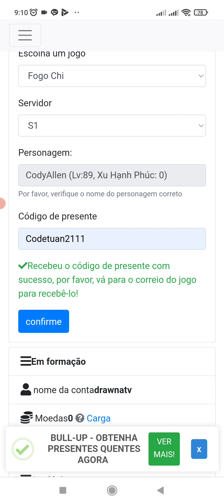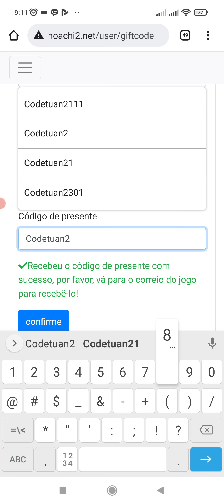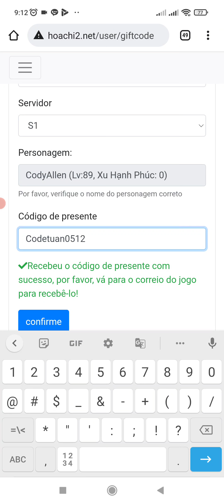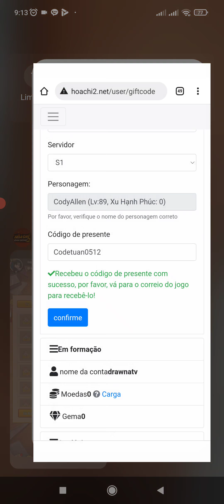💎4 CÓDIGOS COM MAIS DE 1 MILHÃO DE GOLD E 100M DE PRATA - ARASHI ADVENTURE/AFK NINJA ULTIMATE/HOACHI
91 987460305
VIDEO COM OS LINKS PRA BAIXA O JOGO